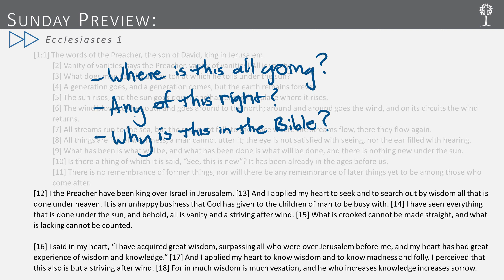LEFC - Sunday Preview - Ecclesiastes 1 - 05.30.2021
This week's passage: Ecclesiastes 1.

The LEFC Sunday Preview video is designed to get you familiar with the passage we will be covering the following Sunday morning. Take a moment to prepare your heart for this week's worship. God's blessings!